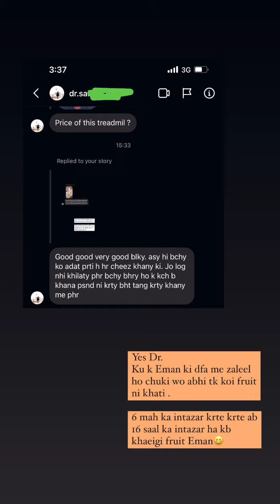Merium Pervaiz Ny Khany Ma Dayim Ko Kya Dena Shoro Kiya | Aj Tabiyat Bohat Kharab Ha 😢